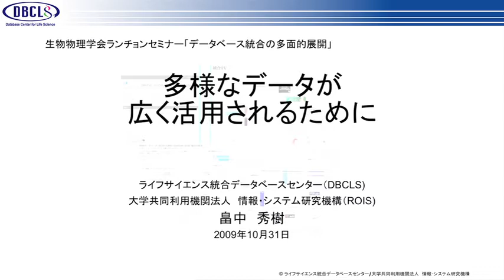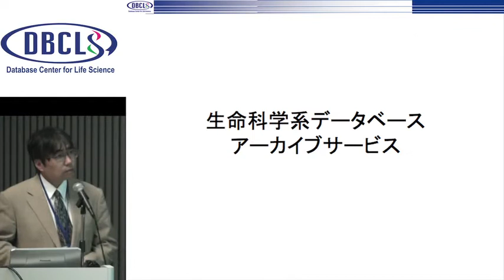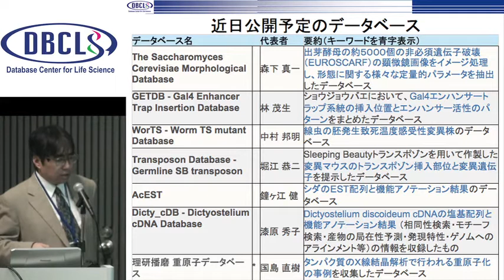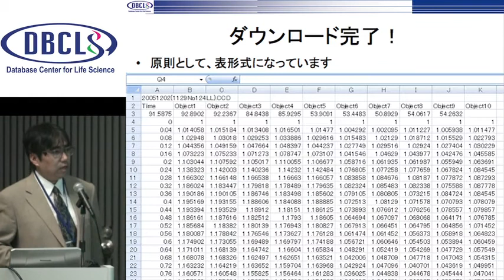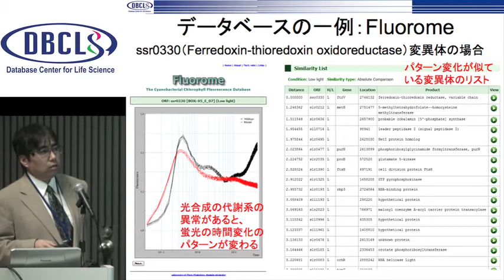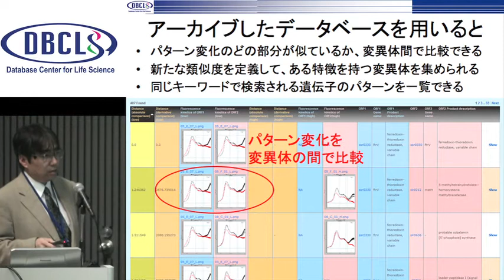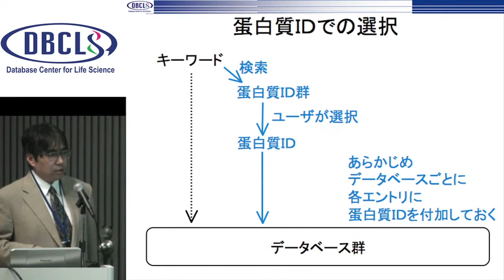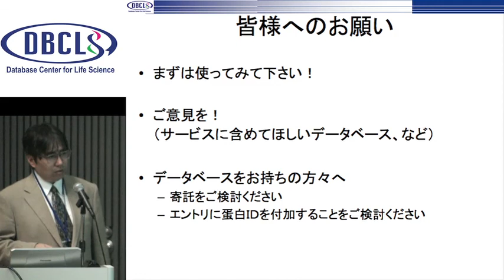多様なデータが広く活用されるために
本日の統合TVは、2009年10月31日にアスティ徳島にて開催された 第47回日本生物物理学会年会 ランチョンセミナー 「データベース統合の多面的展開」から、ライフサイエンス統合データベースセンター 畠中秀樹 特任准教授 による「多様なデータが広く活用されるために」をお送りします。

生命科学系データベースアーカイブサービス、ならびに現在開発中のタンパク質IDによるデータベースの横断検索（名称未定）の紹介です。